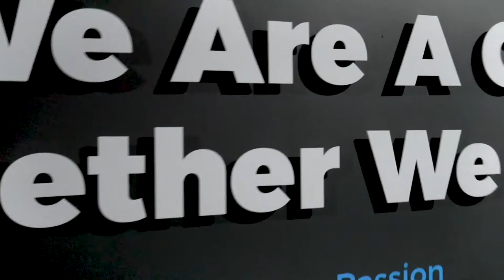U7 | Gym Preview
Welcome to U7.

Use this video to take a look around, view some of the equipment we have, and find out more about Exeter's leading independent gym.